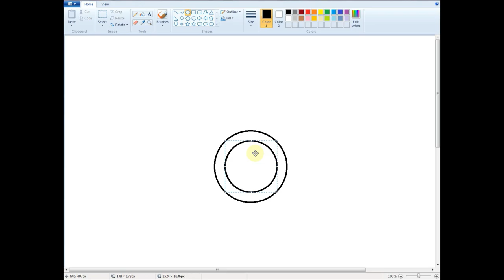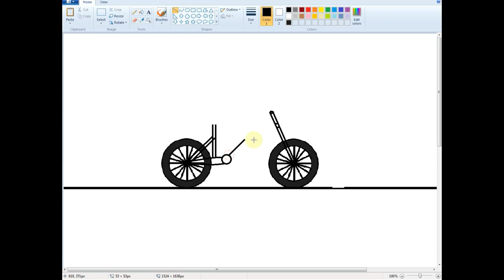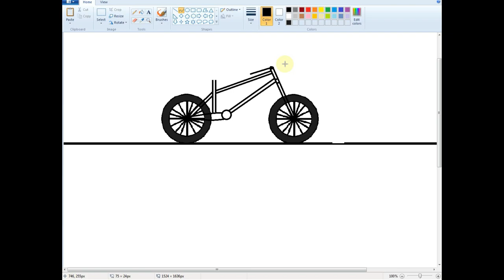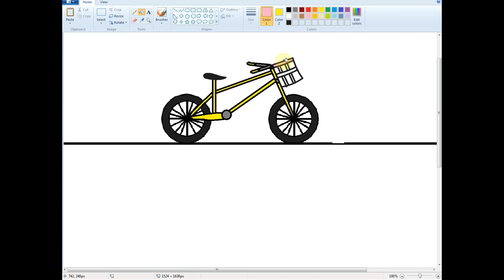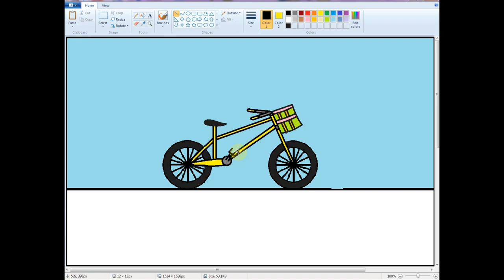How to Draw Cycle in MS paint || Brother Princess Computer Center